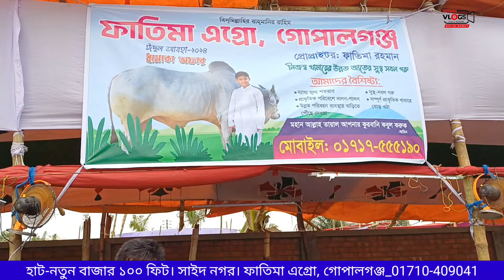41 টি হাটের সেরা গরু। নতুন বাজার ১০০ ফিট গরুর হাট। Notun bazar 100 feet gorur hat gorur dam 2024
কোরবানির গরু বিক্রি শুরু হয়েগেছে | গরুর বাজার দর ২০২৪ | Biggest cow market in Bangladesh

gabtoli cow unloading,  cow market 2024 Biggest buffalo 2024 gabtoli qurbani eid desi gorur video goat price